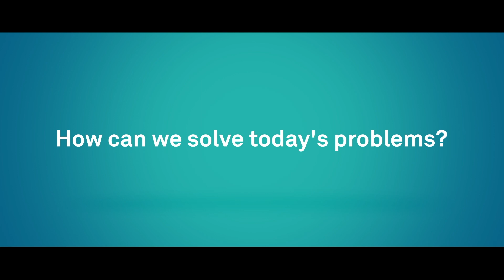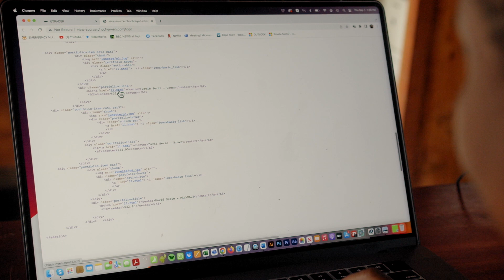Turn your ambition into action!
This year's Public Forum opened on 27 September 2022 to look at how trade can contribute to post-pandemic economic recovery. Over four days, participants at the Forum will examine, in particular, how trade rules can be strengthened, and government policies improved to create a more resilient, sustainable and inclusive trading system.

This video played at the Public Forum’s opening, illustrating the theme “Turn your ambition into action”.

Special thanks to:
Tokunbo IGE and the UTRADER team (Davié, Togo)
ONG Stadd (Lomé, Togo)
Sustainable Design Studio (Rory Dickens): Machines and Sunglasses Design
Eva Gilliam: Assistant
Fred Vedomey: Fixer
David Argi: Sound design
Ludovic Jeanjean: Production and direction